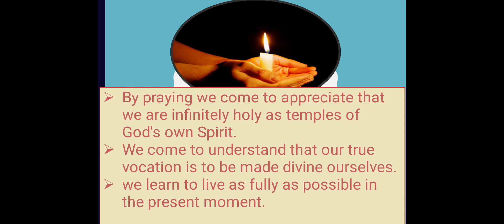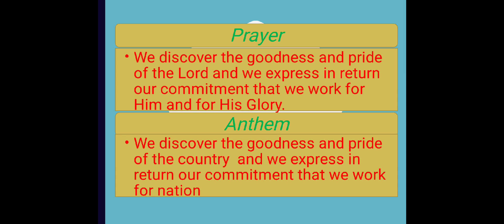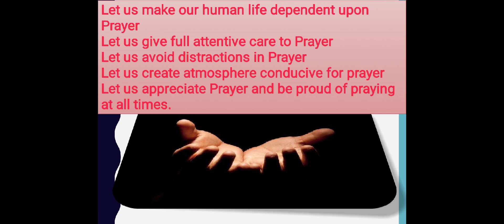Understanding of prayer and anthem - Fr.Xavier sss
Prayer is the bridge unites our human beings with the Lord our God. Anthem unites the citizens with the nations..
Let us make our pride for God and Country..